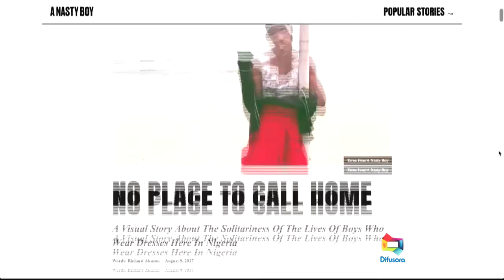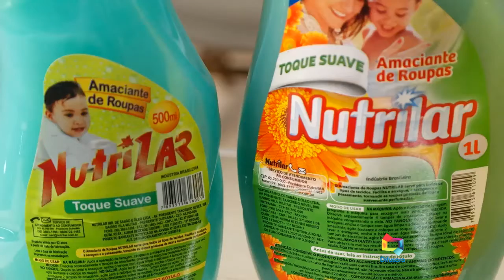MENINOS CAUSAM POLÊMICA NA NIGÉRIA [TRANSACIONANDO]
Mch: MOTEL LE BARON NUTRILAR